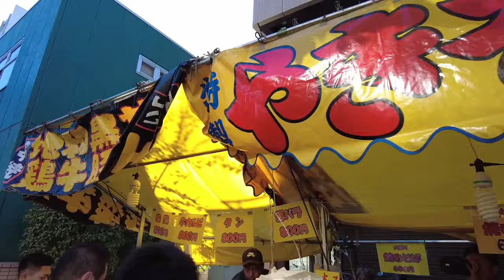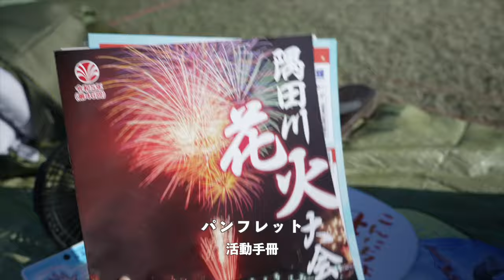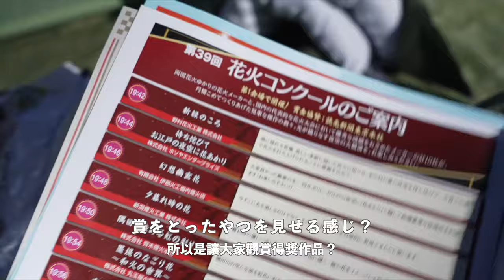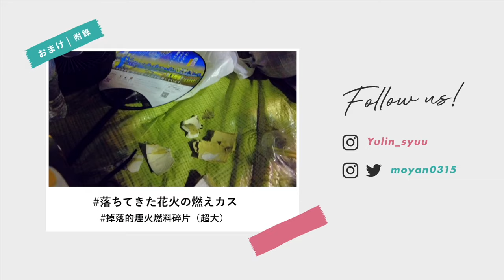台湾人彼女の初浴衣花火体験、OOやっちまった！｜隅田川花火大会2023｜日台カップル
【vlog】
友達のおかけで、至近距離の有料席で花火の迫力を堪能した✨
近すぎて、花火の燃料カスが頭に当たった。

06:30　花火大会開始
07:20　コンクール開始／得獎作品施放
07:24　新緑のころ
08:04　待ち侘びて お江戸の夜空に花あかり
08:39　幻想幽玄花
09:40　夕暮れ時の花
10:05　隅田を染める虹の彩り
10:39　墨堤のなごり花 ～和火の世界～
11:14　夜空に枝垂れ柳の景
11:53　隅田川花火大会復活おめでとう！きらめき ☆ パーティークラッカー
12:24　ランタナ～七変化の花
12:51　聖光 ～天から降り注ぐ奇跡の光～
13:14　テレビアニメポケットモンスター「ピカチュウ花火」 ／皮卡丘煙火

你好，我們是台日情侶的
請多指教。